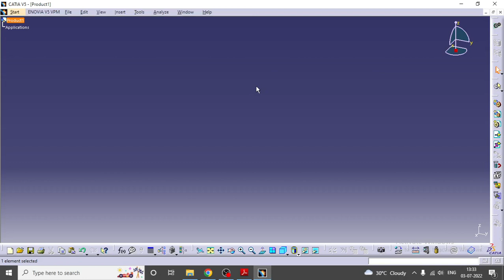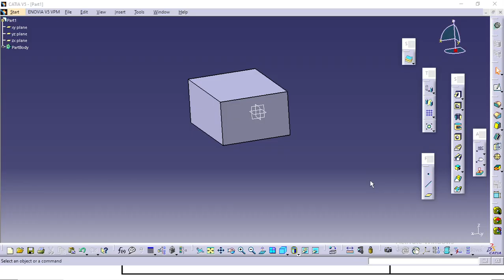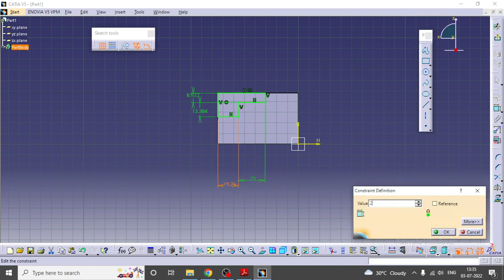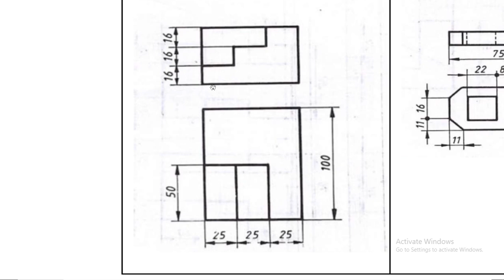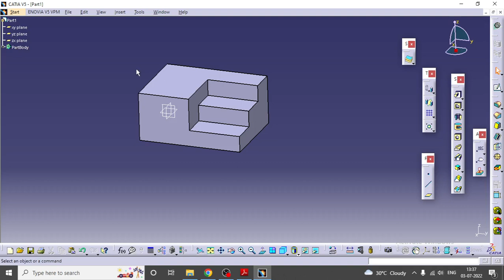CAEG CS U6 7 Diploma in Computer Science Engineering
Conversion from Orthographic Views to Isometric Views